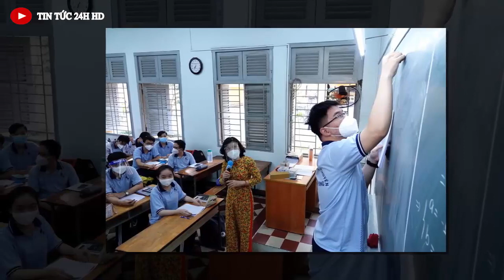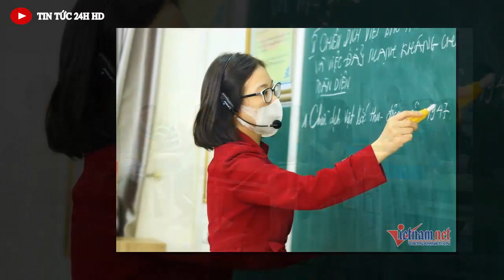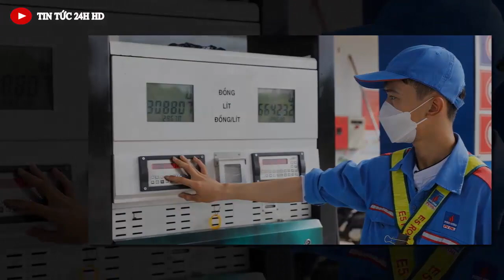Tin nóng ĐẶC BIỆT mới nhất hôm nay//Tin nóng Việt Nam Mới Nhất Hôm Nay#tintuc24hhd